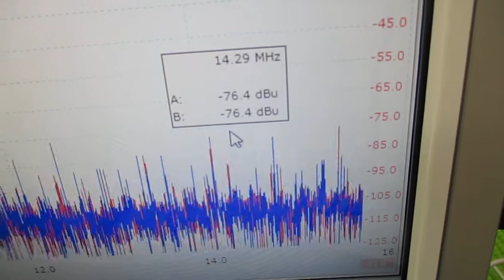超音波を利用した「振動計測技術」